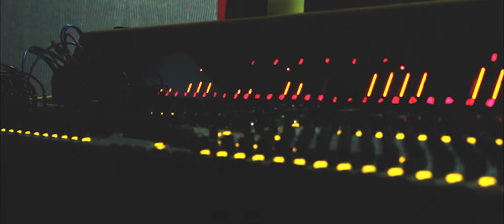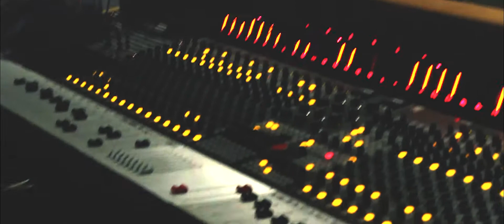Cybernetic Dream [Official LIVE Studio Session]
A LIVE arrangement of our first single from our upcoming EP titled "The Nature of Becoming"

Directed and Edited by Aman Sharma.

Recorded by Phil Luces and Tom Poulter.
Filmed at SAE Studios in Sydney.